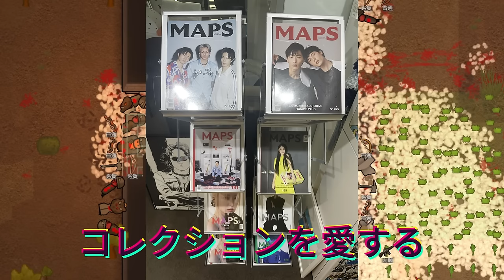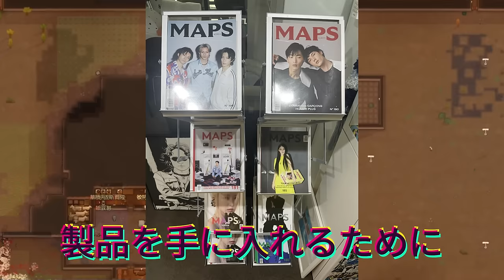【平野紫耀】韓国でも爆発的人気！MAPS KoreaのNumber_iが驚くほどの増加を記録！5月3日の最終発売に向けて、日本版と一緒に急ピッチで準備を進めています。